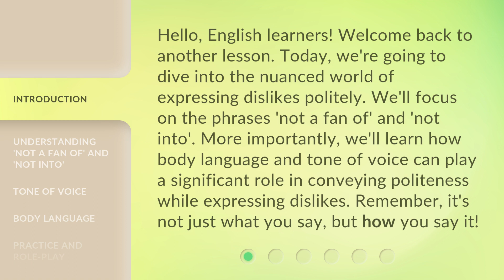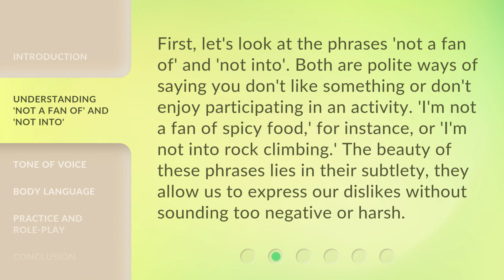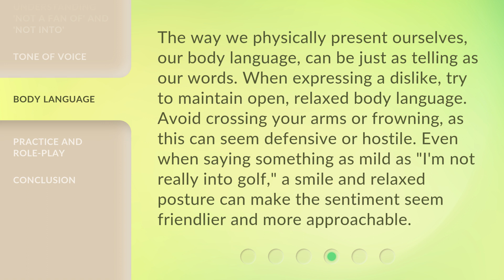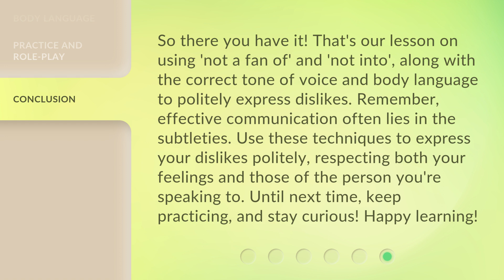Polite Expressions of Dislike: Using 'Not a Fan of' and 'Not Into'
Mastering Polite Dislikes: 'Not a Fan of' and 'Not Into' • Learn how to express your dislikes politely with the phrases 'not a fan of' and 'not into'. Discover the importance of tone of voice and body language in conveying politeness while expressing dislikes. Enhance your communication skills and make a positive impression!

00:00 • Introduction - Polite Expressions of Dislike: Using 'Not a Fan of' and 'Not Into'
00:42 • Understanding 'Not a Fan of' and 'Not Into'
01:14 • Tone of Voice
01:50 • Body Language
02:22 • Practice and Role-play